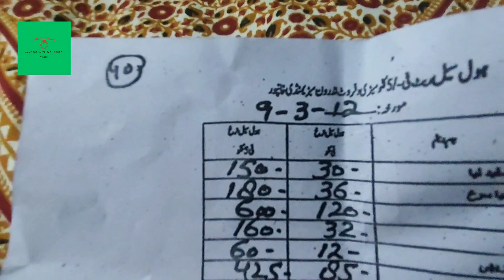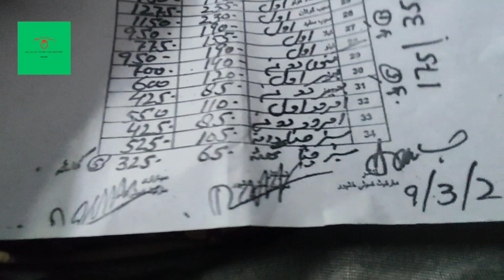SabziMandi khanpur ki Rates 09-03-2023Lemon Kay Rates high honey shoro#sabzimandi#khanpur#pakistan.